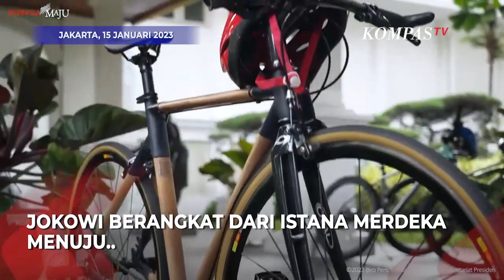Momen Jokowi Mengayuh Sepeda Bambunya di CFD Sudirman pada Minggu Pagi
JAKARTA, KOMPAS.TV  Presiden Joko Widodo (Jokowi) bersepeda di Kawasan hari bebas kendaraan bermotor atau car free day Sudirman-Thamrin Jakarta pada Minggu (15/1/2023)

Jokowi berangkat dari Istana Merdeka menuju Kawasan CFD menggunakan sepeda bambu miliknya.

Tampak Jokowi menggunakan kaus berwarna putih dan rompi berwarna gelap mengayuh sepedanya.

Jokowi tampak berbaur dengan masyarakat yang juga menghadiri CFD

Tampak Jokowi juga turun dari sepedanya untuk menyapa dan berfoto dengan masyarakat.